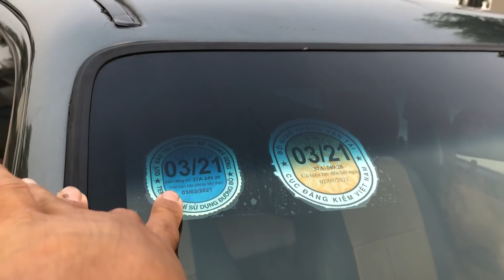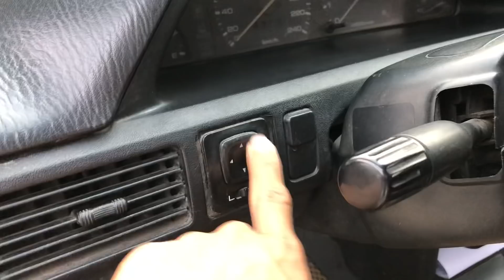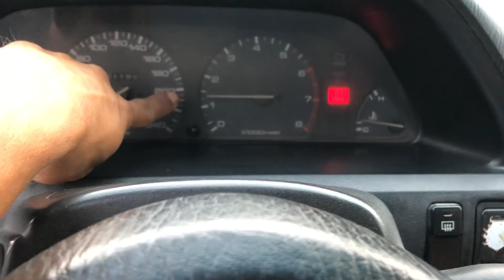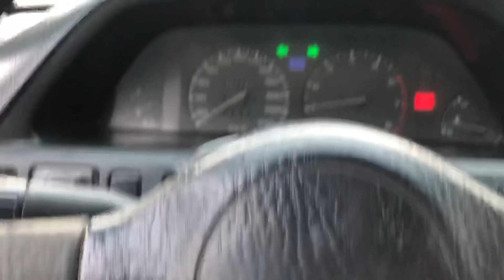Madaz 323 sx1995 nhập Nhật xe chất miễn bàn giá 38tr lh0975567089 Đức hd (xe đã bán)